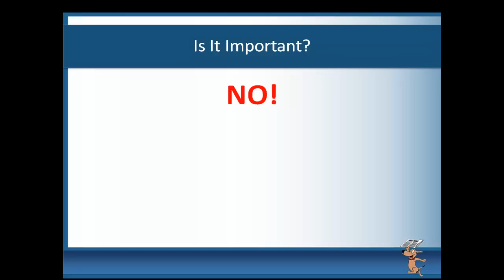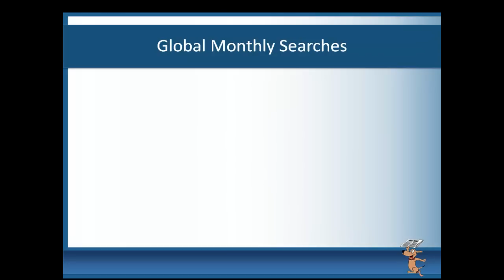Press Release, News Release or Media Release?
Press releases are one of the most important tools in your publicity kit.

Many DIY promoters think journalists, bloggers and others will be insulted if you call what you are writing by the wrong name. Truth is, they don't care what you call it, as long as it's interesting. Today, we write press releases primarily to reach consumers directly online and bypass the media.  Consumers can find the releases through the search engines. They can read the release, click through to our website and buy something.  So even if journalists think the press release isn't worth their time and attention, it might attract the attention of consumers. Surveys have shown that journalists spend only five seconds reading a release before deciding whether to use it or toss it. So if you're sending it to a news outlet, it should be compelling, interesting and newsy.

If you're writing your press release primarily for consumers, however, it doesn't necessarily have to include news. For example, you can write press releases even when you have no news to announce.

Authors who want book publicity might excerpt tips from their books and use them within the press release.  Or you might write about how to use a product or service you offer.  Be sure to include the link at your website where people can buy it.  These things are far more important than whether you call it a press release, a news release or a media release:

- -Including wrong information, particularly telephone numbers, addresses, or links.  Releases must be complete, accurate and specific.  Have someone proofread them.

- -Writing too long if the release is being sent to the media.  They should be no longer than about 750 words. If posting a release through a press release distribution site, you can write longer.

- -Distributing them too late. You must know the deadlines of various media where you want coverage.  Local newspapers, for example, might want the release two weeks before your event. But if you want to get into a national magazine that has long lead times, you may have to send it six months in advance.  If you're not sure of deadlines, call and ask.

--Blatant commercialism.  Avoid hackneyed words and phrases such as spectacular, incredible, the only one of its kind, breakthrough, cutting-edge, unique and state-of-the-art.

At the top of the first page in the left corner, let editors know who they can call if they have questions.  Watch the video I created that explains the six parts of a press release

--Calling or emailing right after you send a release and asking questions like "Did you get my news release?" Or "Do you know when it will be printed?"  These questions will brand you as a pest. Don't follow up with a phone call to see if the media got your release, unless you are absolutely sure that someone will check for you. Most don't have time.  If you do follow up, make sure you have a reason to call. Suggest a particular angle to your story, or ask the media if they need any other information.  Sign up for my free weekly newsletter, filled with tips like these,

Other Mistakes to Avoid:

--Using outdated media reference books. Even if you're using the most current books, double-check to see if the person to whom you are sending the release still works there, and that the address is the same. A release sent to an editor who died 10 years ago eventually will be routed to the right person, but they'll think you don't care about the publication or who works there.

- -Sending the same press release to more than one department at the same media outlet without letting both journalists know that you are doing so. One newspaper I worked at unknowingly printed the same press release three times in different sections of the paper, on the same day.

--Sending a journalist a photo that lacks identification. Photos should include the photo subject's name, title and company.

--Forgetting to give the booth number if you're writing about a new product that is being featured at a trade show.

--Sending the press release by snail-mail when the media outlet prefers email. (Most do.)

--Emailing press releases as attachments. Include the press release in the body of the email. Or, you can email a short message to the recipient, explaining what the release is about, and then include a link to the press release.

--Sending a press release as a zipped file that must be downloaded and unzipped.  Take my free press release writing course